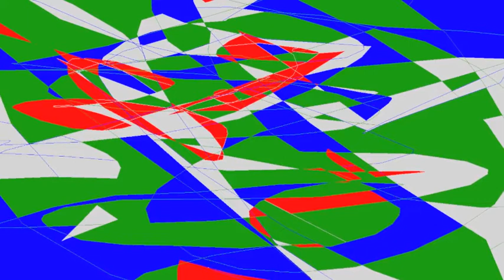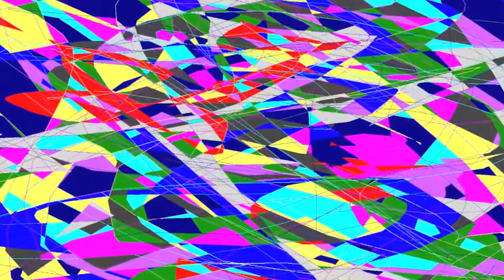Sanctuary - Arumah & Thomas Lea - BU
Sanctuary by Arumah & Thomas Lea - Art by Thomas Lea